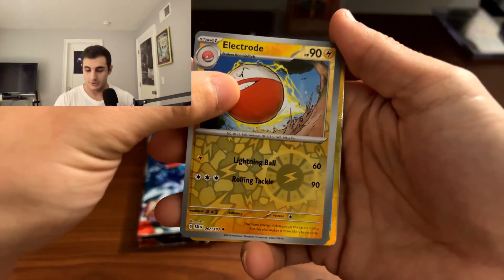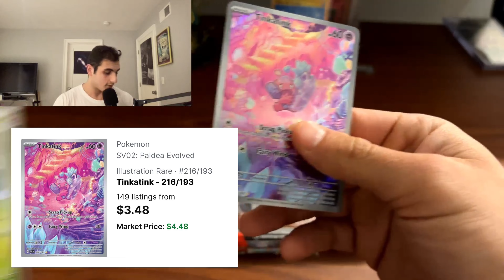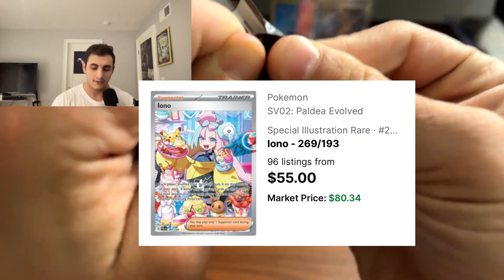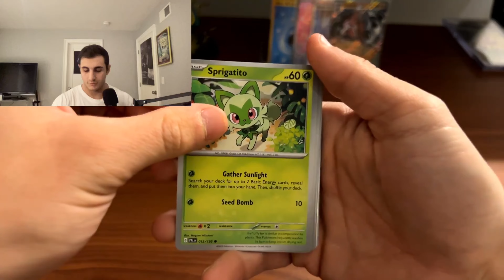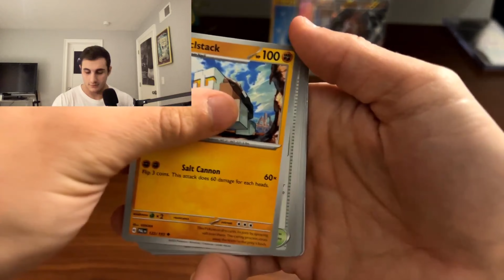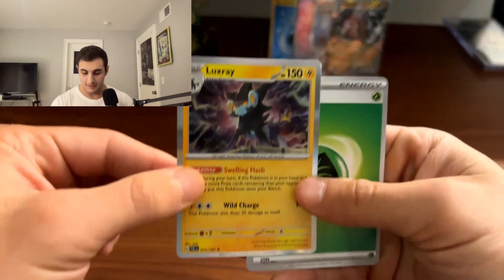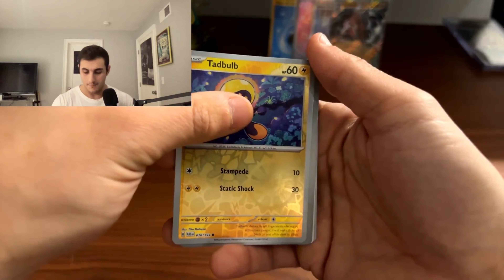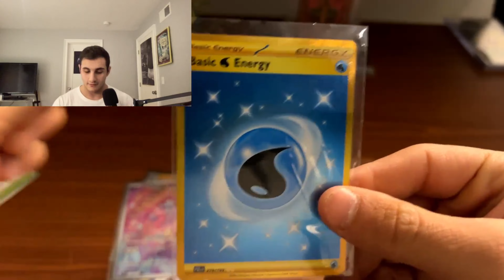NEED A FEEISH (Pokemon Paldea Evolved Booster Pack Opening - Magikarp illustration Rare Chase!!!)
FEEEEEISH